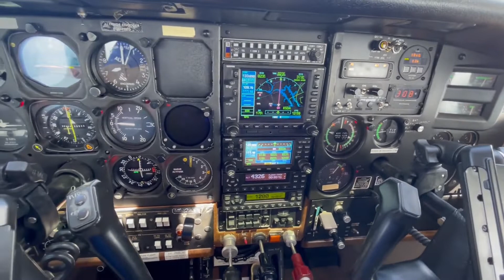1982 CESSNA P210N For Sale